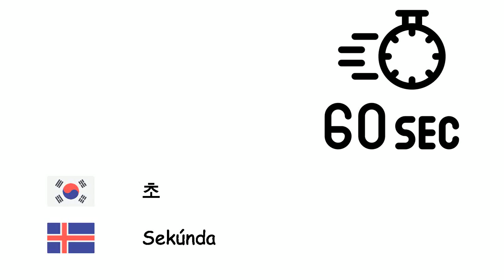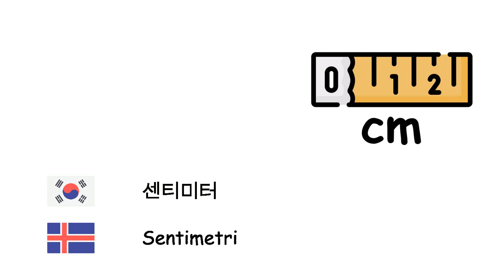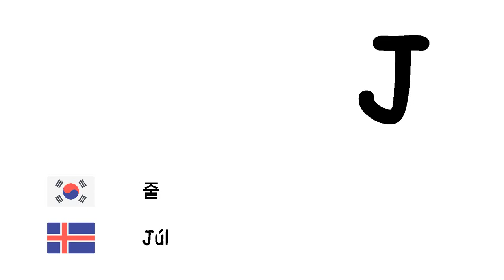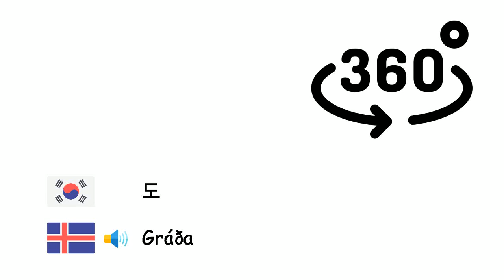국제단위계 (아이슬란드어) (ko-is)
Fone TV
ko-is-34
Alþjóðlega einingakerfið (Íslenska)
초 - Sekúnda
분 - Mínúta
시 - Klukkustund
날 - Dagur
주 - Vika
달 - Mánuður
년 - Ár
연대 - Áratugur
세기 - Öld
밀레니엄 - Árþúsund
밀리미터 - Millimetri
센티미터 - Sentimetri
미터 - Metri
킬로미터 - Kílómetri
제곱미터 - Fermetri
그램 - Gramm
킬로그램 - Kílógramm
미터톤 - Tonn
리터 - Lítri
헥타르 - Hektari
데시벨 - Desíbel
헤르츠 - Herts
칼로리 - Hitaeining
줄 - Júl
볼트 - Volt
암페어 - Amper
와트 - Vatt
섭씨 - Selsíus
켈빈 - Kelvin
도 - Gráða
몰 - Mól
칸델라 - Kandela